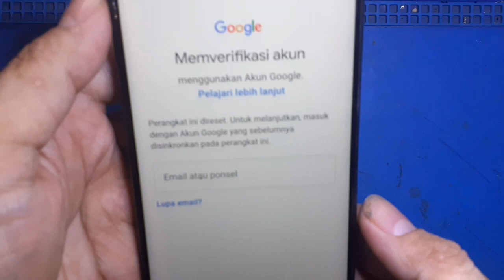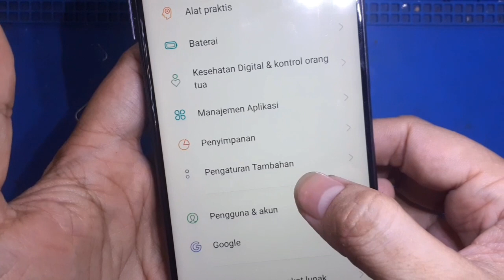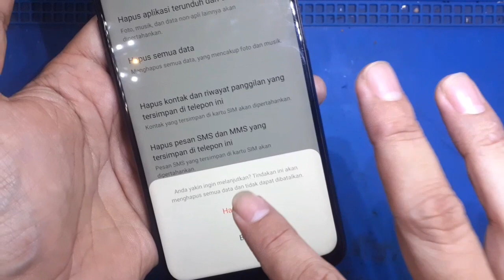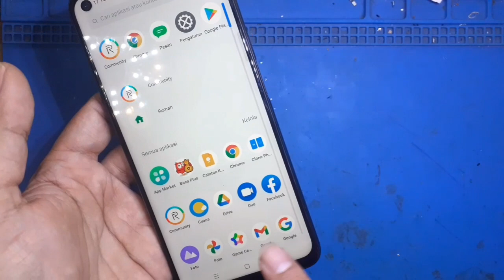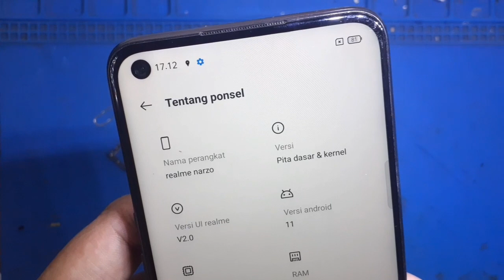realme narzo RMX2002 FRP BYPASS Lupa akun google TANPA PC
solusi bagi pemilik HP Realme narzo RMX2002 yg lupa akun google setelah melakukan Hardreset/wipedata (karena lupa pola atau bootloop), bahan cukup sediakan simcard yg sudah dikunci PIN sebelumnya untuk membuka menu SETTING, lalu ikuti langkah2 seperti divideo yg sudah diperlambat speednya agar mudah diikuti, selamat mencoba.

video ini ditujukan untuk edukasi, dilarang untuk membobol device curian.